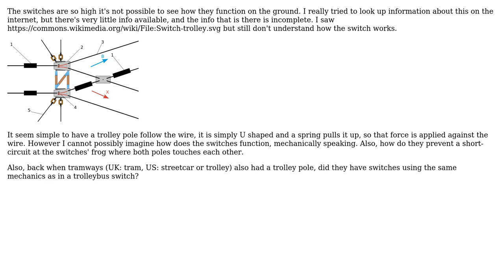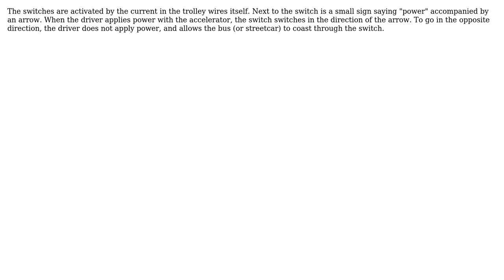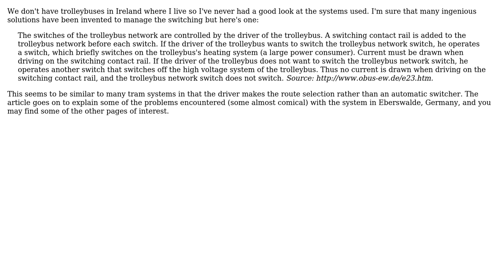Engineering: How do trolleybus switches work? (4 Solutions!!)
Engineering: How do trolleybus switches work?

With thanks & praise to God, and with thanks to the many people who have made this project possible! | Content (except music & images) licensed under CC BY-SA | Music | Images & others | With thanks to user Transistor user Bruce Adie user Bregalad user BillDOe user ajaynejr and the Stack Exchange Network Trademarks are property of their respective owners. You are responsible for your own actions.